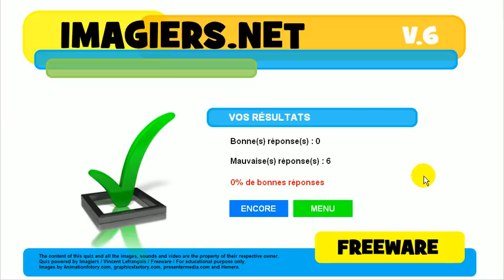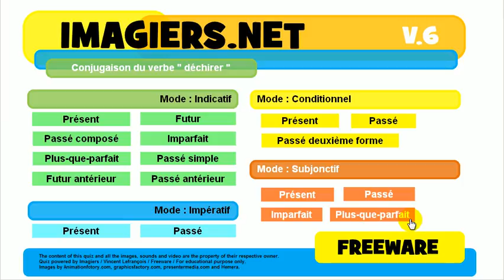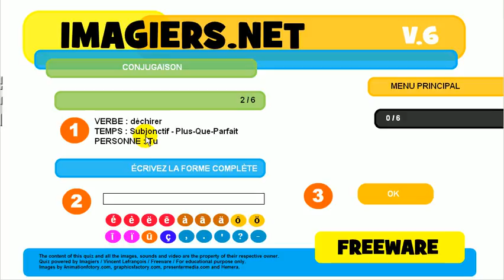Õpi prantsuse # Harjutus Tegusõna # déchirer